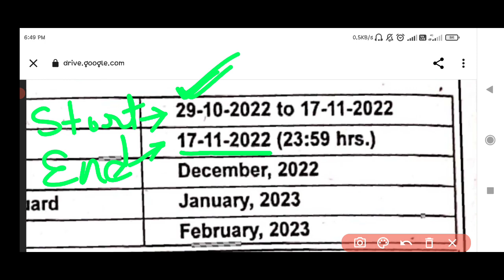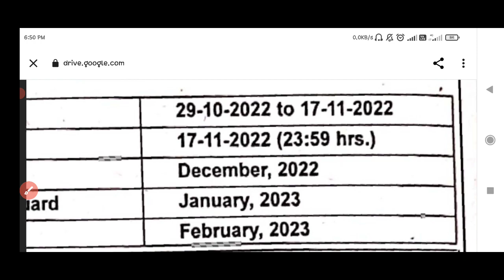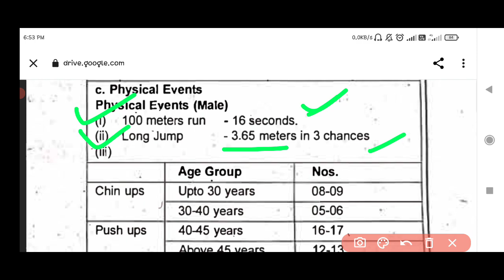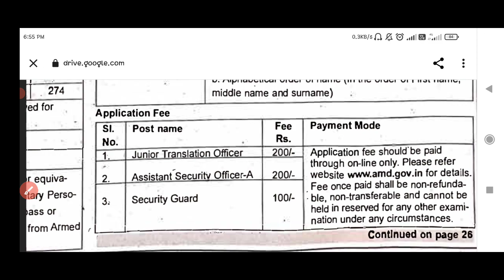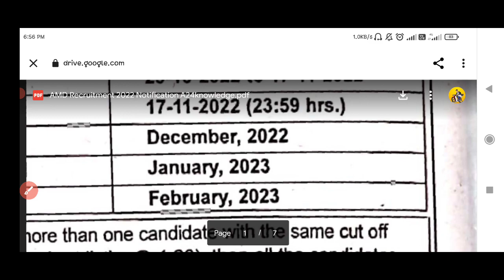10Th pass jobs 2022|secrurity guard recruitment 2022|AMD recruitment 2022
ಅರ್ಜಿ ಮತ್ತು ಅರ್ಜಿ ಸಲ್ಲಿಸುವ ಲಿಂಕ್ ge ನಮ್ಮ ಟೆಲಿಗ್ರಾಂ ಗುಂಪಿಗೆ ಸೇರಿಕೊಳ್ಳಿ

10Th pass jobs 2022|secrurity guard recruitment 2022|AMD recruitment 2022